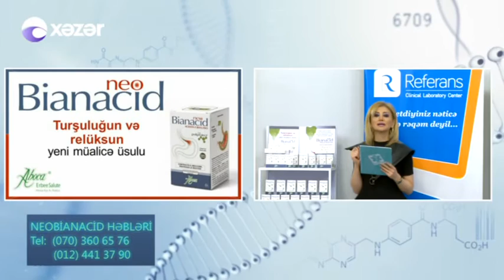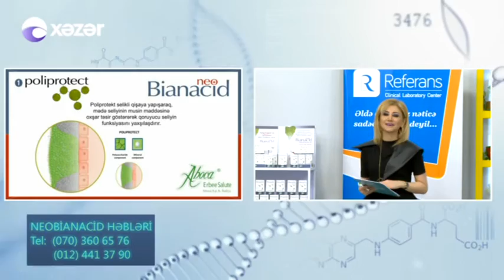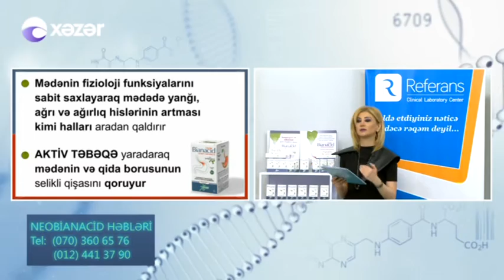27 03 2017 Hekim ishi Istanbul NS Klinikasi Qastroenteroloq Namiq Tagiyev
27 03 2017 Hekim ishi Istanbul NS Klinikasi Qastroenteroloq Namiq Tagiyev